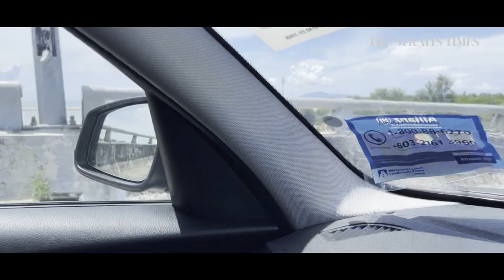Travel: Crystal Mosque, nature and adrenaline in Malaysia's East Coast | First Flight Out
With fuller hotels and heavier traffic, the road less travelled may be a better option if you plan on heading to Malaysia. ST's Shannon Teoh takes a self-drive holiday of the country's east coast and discover places that are not so familiar to Singaporeans.

0:00 - INTRODUCTION
1:05 - PASIR BELANDA RESORT
130 - WAT MACHIMMARAM AND WAT PHOTHIVIHAN BUDDHIST TEMPLES
2:01 - KAMPUNG LAUT MOSQUE
2:46 - SETIU WETLANDS
3:36 - KAMPUNG BUDAYA
4:09 - CRYSTAL MOSQUE
4:26 - KTCC DRAWBRIDGE
5:40 - THE KASTURI
5:59 - SULTAN ABU BAKAR MUSEUM
6:36 - 188 TOWER

More First Flight Out episodes

For what you need to know before you go on holiday, go